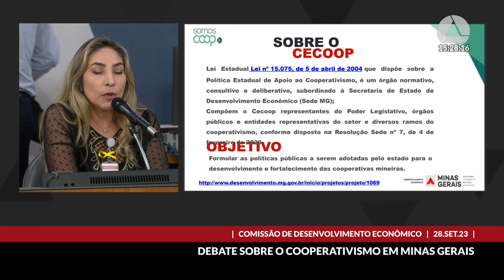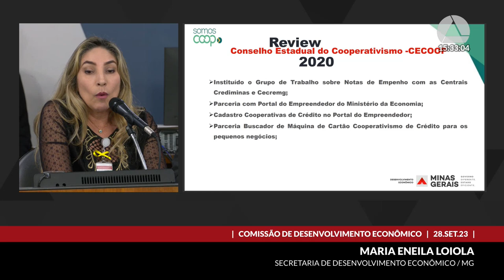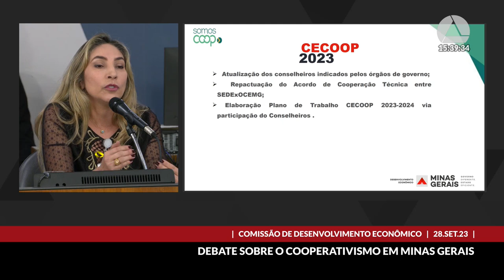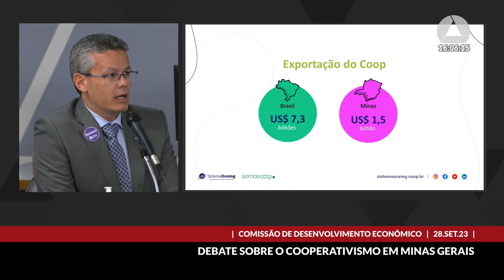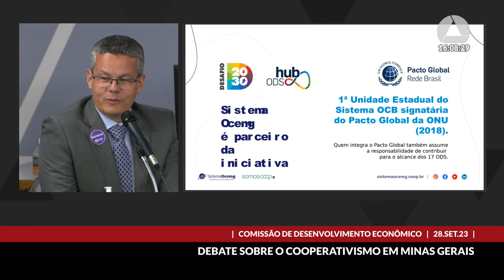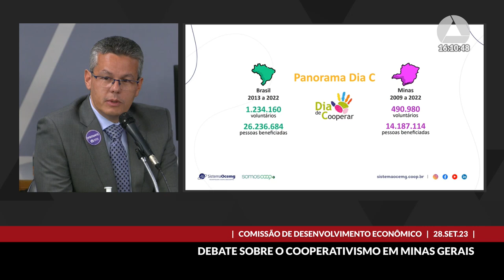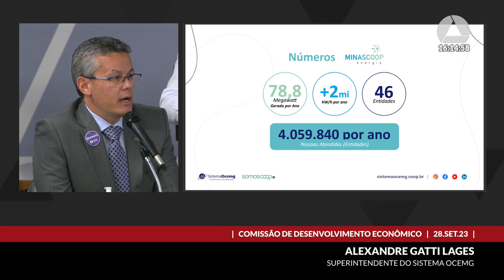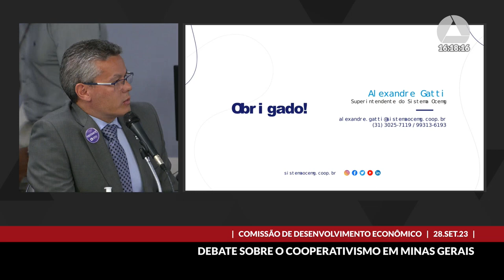28/09/2023 14:00 - Comissão de Desenvolvimento Econômico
Finalidade da audiência: Debater o cooperativismo no âmbito do Estado de Minas Gerais e seu papel no apoio ao desenvolvimento das cooperativas e de seus cooperados, por ocasião da reinstalação da Frente Parlamentar do Cooperativismo.